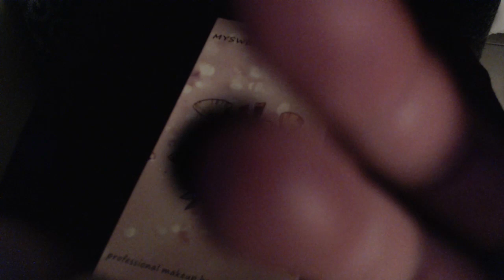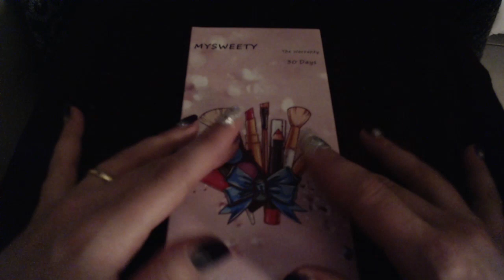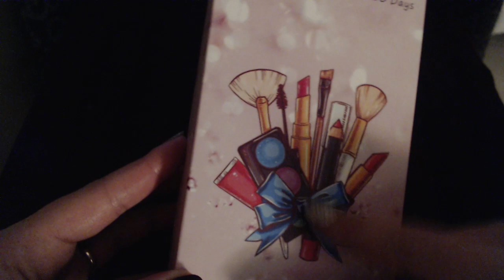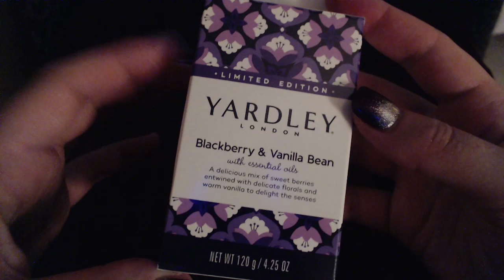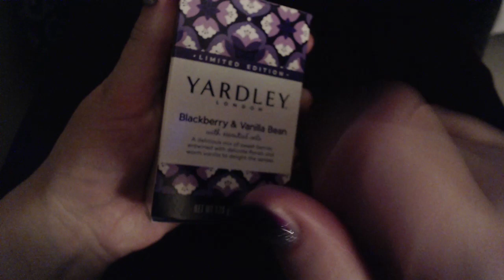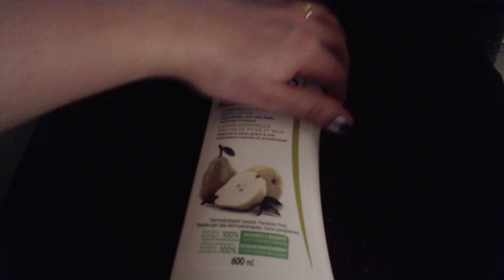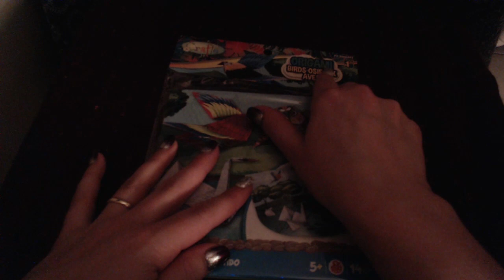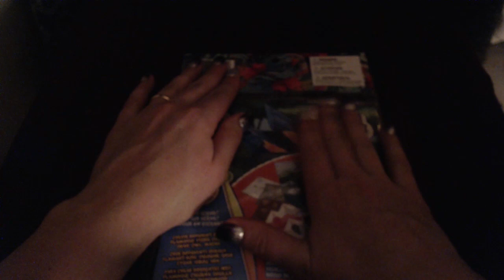Let Me Give You Tingles | Rubbing & Tracing Items | Word Repetition | Tongue Clicking | Whisper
Thank you so much to everyone for supporting the channel and my asmr style.  Never be afraid to be different or weird and try new things. XO =)

ASMR Alysaa
Canada

Extras include, shout out of your name in the description box, saying your name in a trigger video, using your name in a role play, putting your requests to the top of the list, and custom videos.